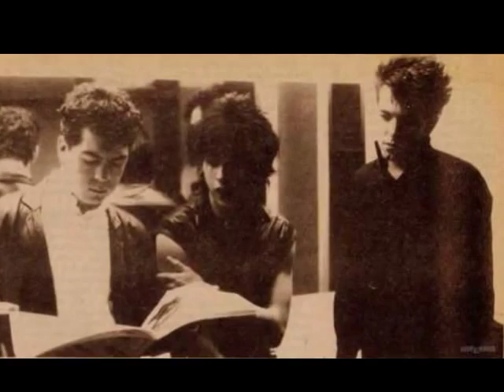the cure siamese twins steven severin subtitulada